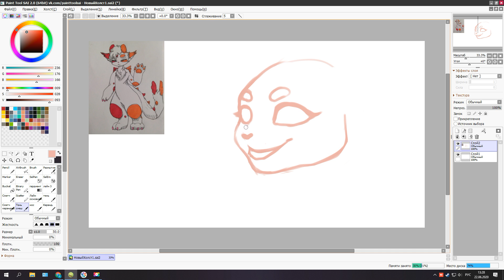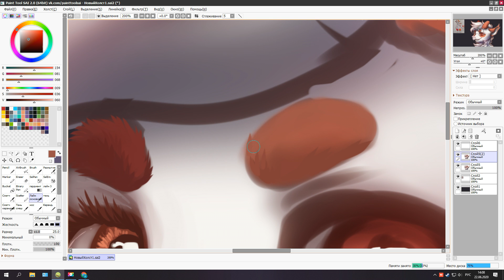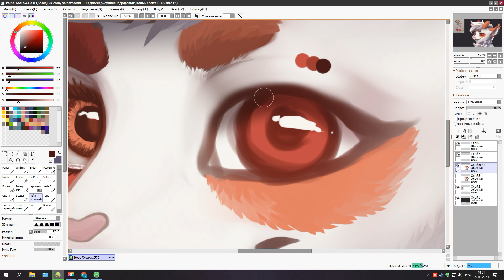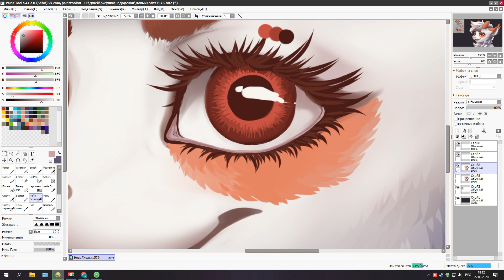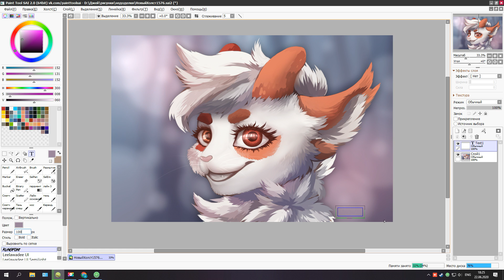Speed Paint - "Hewoo" | JayWoo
Хэй! Всем Рок и Печеньки, друзья!^^ Давно же у нас не было SpeedPaint'ов. Будем исправлять!